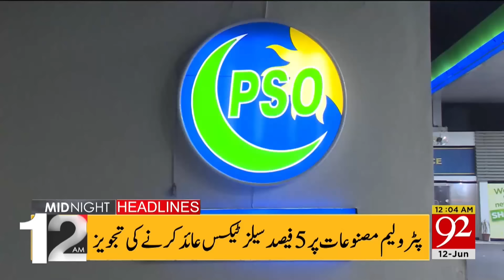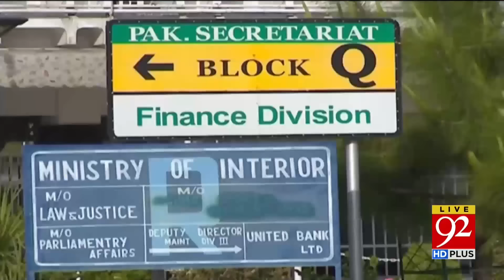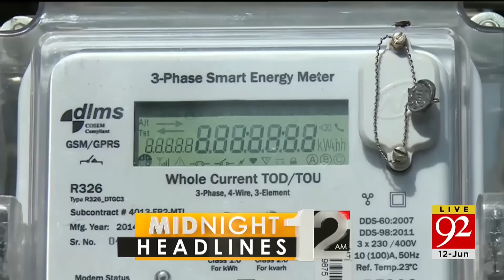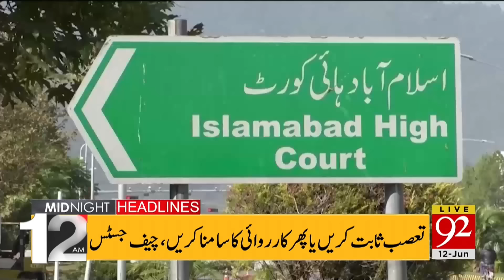Good News from Shehbaz Government | Headlines 12 AM | 12 June 2024 | 92NewsHD